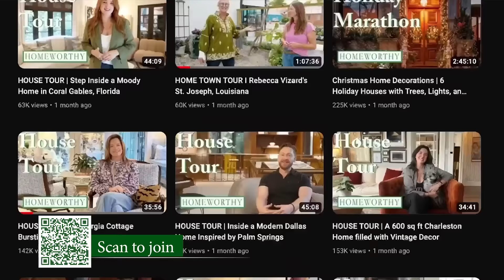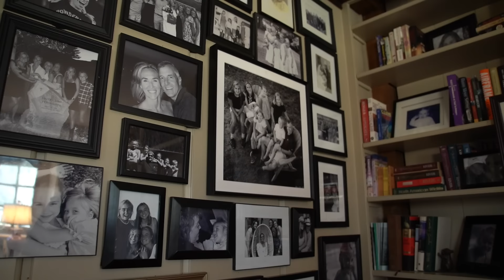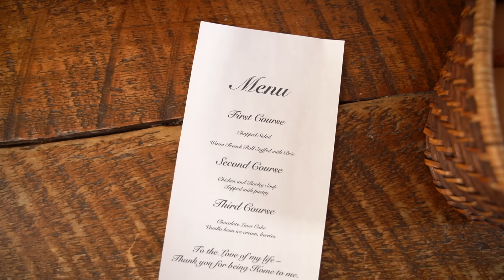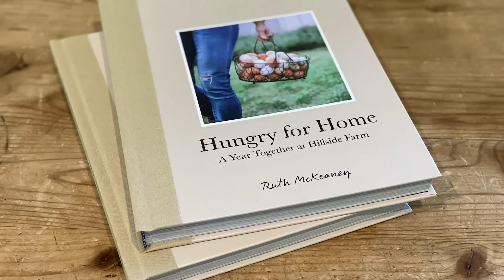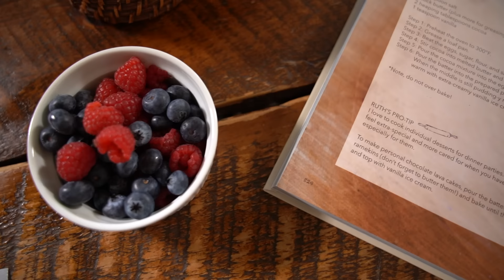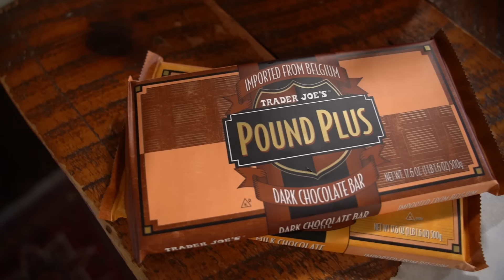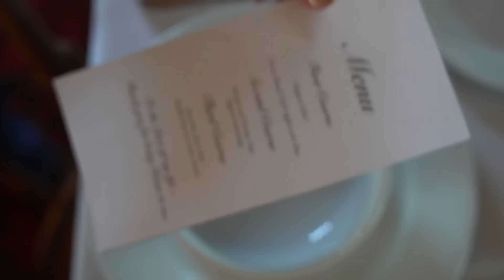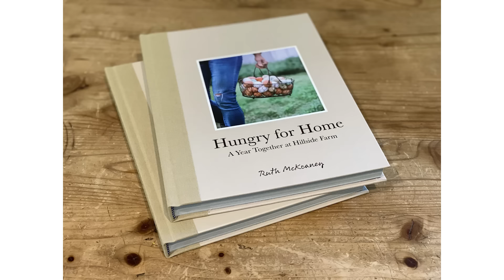Valentine's Day | At Home with Ruth McKeaney | Recipes, Decor, and More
If home is where the heart is, then home is the perfect place to celebrate Valentine's Day. Host Ruth McKeaney creates a home cooked meal for her husband Bob.  Married for over 25 years, Ruth and Bob built a successful business and raised five children together.  Now two of their children step up to help serve a Valentine's Day dinner for their parents at Hillside Farm.

Executive Producers: Alison Kenworthy and Ruth McKeaney